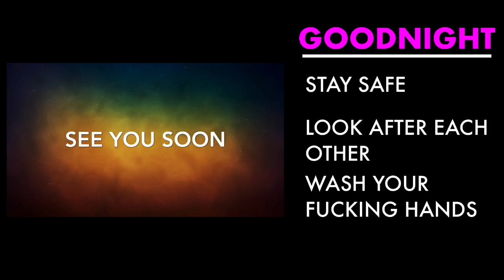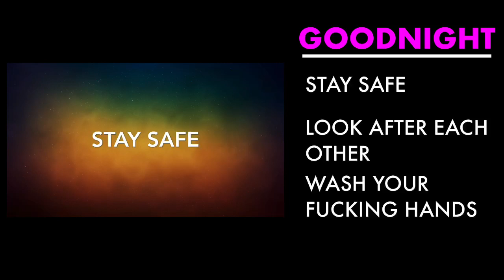One Pot Chicken and Red Lentil Dal